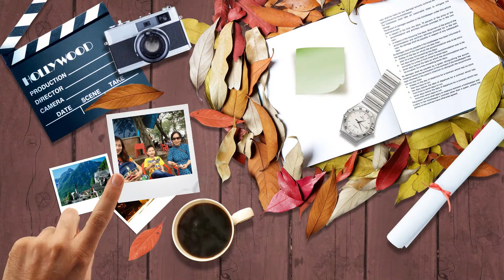Một số hình ảnh mừng sinh nhật Bôm tròn 10 tuổi - 1